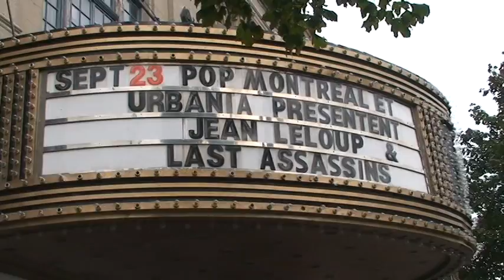Entrevue Jean Leloup (The Last Assassin)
The Last Assassins - Jean Leloup
Theatre Rialto - 23 septembre 2011
Pop Montreal
Reporteur: Dany Dufour
Chroniqueuse Musicale: Kathy Marcoux

Chroniqueur : Dany Dufour